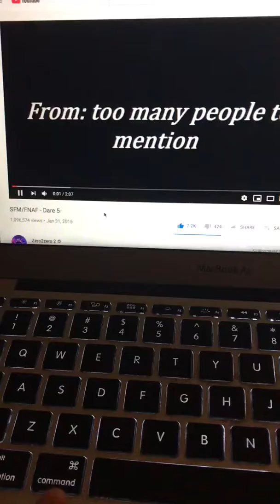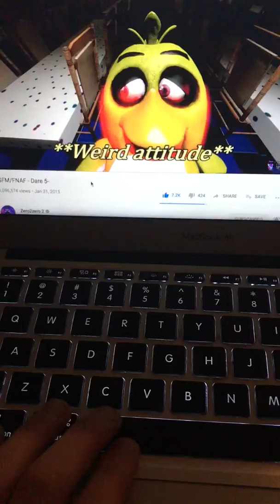my reaction to part 4 of fnaf dares it’s getting very funny